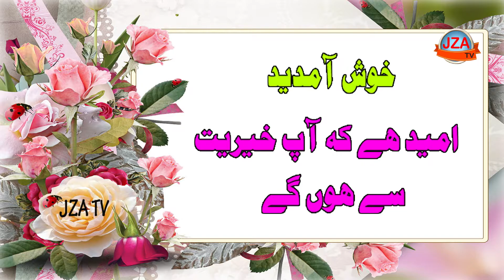Imam Hasan as ka roza nhi tha | امام حسین ؑ نےروزہ کیوں رکھا | JZA TV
رسول اللہ  نے حضرت علیؑ کو الگ وصیت کیوں کی
روز ِعرفہ امام حسن ؑ کا روزہ نہیں جب کہ امام حسین ؑ کا روزہ تھا آخر کیوں؟
kaushal ali khan (flute) background music